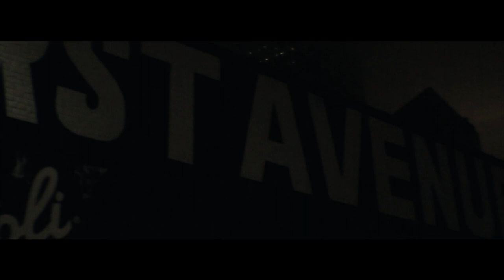F.Y.I - Weekend (Official Music Video) [HD]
Visual for the Weekend off "No Autographs Please" Shot by @Brog_Films DWLD NOW!